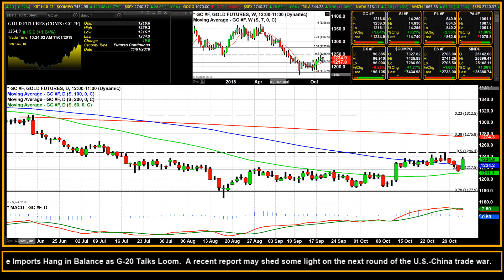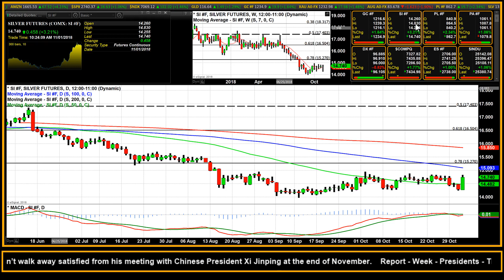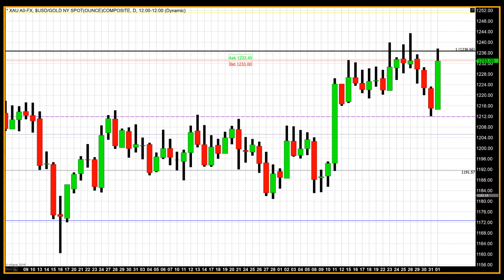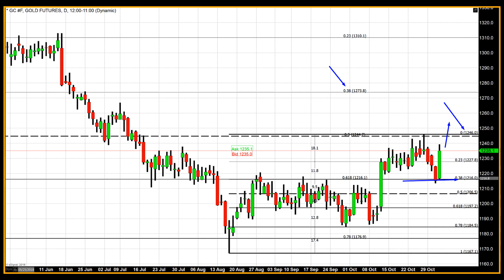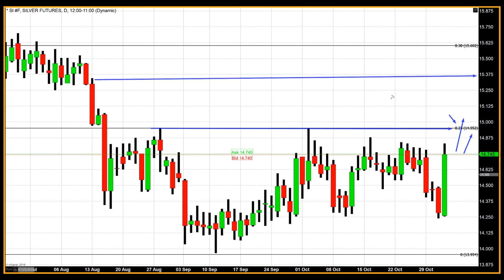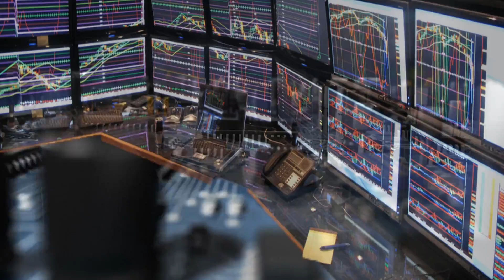Strong Upside Move in Both Gold & Silver - 11/01/2018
Both gold and silver had a stellar performance today, moving sharply to higher pricing as the net result of both dollar weakness and market participants bidding up these precious metals. As of 3:15 PM Eastern standard time, gold futures are trading up $21.40 (+1.76%), and silver is up 3.38% (+ $ 0.473). Currently, the most active December Comex gold contract is fixed at $1,236.30, and silver futures are currently priced at $14.75. Spot gold is currently fixed at $1,233.80, which is a net increase of $19.70 on the day.